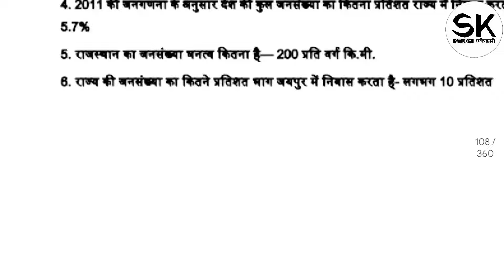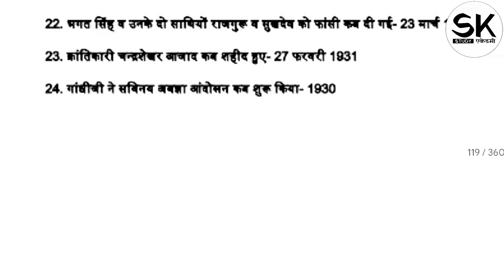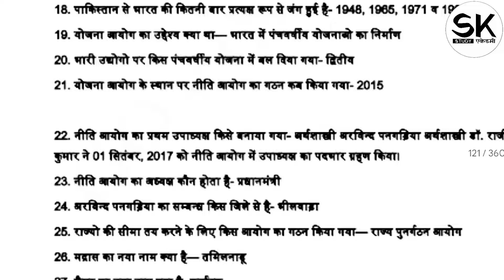हमारा राजस्थान, कक्षा - 6 से 12 तक | अध्याय - राष्ट्रिय आंदोलन- 01, 102 || A To Z GK | Gk One Liner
हमारा राजस्थान, कक्षा - 6 से 12 तक | अध्याय - राष्ट्रिय आंदोलन- 01, 102 || A To Z Rajasthan GK || RBSE Gk One Liner

*💥CET - सलेक्शन रणनीत पर आधारित 15 मॉडल पेपर मात्र 15 रुपए में👇😱*

*♨️ साथ ही Free में पाए -*

👉 All Raj. Exam's Syllabus

1. हमारा उद्देश्य - अब शिक्षा आपके द्वार.
2. अनुभवी एवं विषय विशेषज्ञों द्वारा निर्मित
3. सरकारी और विश्वनीय स्त्रोतों की प्रामाणिकता के साथ
4. सलेक्शन रणनीत पर आधारित प्रश्न पत्र
5. हमारा उद्देश्य सभी को गुणवत्ता, सुलभ एवं वहनीय
6. 10 Test मॉडल पेपर मात्र 10 रूपये में
7. RSMSSB, RPSC पर आधारित मॉडल पेपर
8. Complete Test Series With E-Notes
9. Subject Wise Model Test Paper
10. सभी प्रतियोगी परीक्षाओं की सबसे कम दाम में बेहतर
      तैयारी

कक्षा = 07
किताब = राजस्थान अध्ययन, सामाजिक विज्ञान एवं
              हमारा राजस्थान पुस्तक का संपूर्ण अध्ययन
अध्याय = राष्ट्रिय आंदोलन- 01,102

राजस्थान इतिहास सामान्य ज्ञान महत्वपूर्ण प्रश्न
100% छपने वाले महत्त्वपूर्ण प्रश्न
राजस्थान इतिहास के महत्वपूर्ण प्रश्न इतिहास
राजस्थान सामान्य ज्ञान प्रश्नोत्तरी
महावपूर्ण प्रश्न सामान्य ज्ञान
राजस्थान जीके
lucent book
सामान्य ज्ञान राजस्थान
राजस्थान gk
राजस्थान अध्ययन